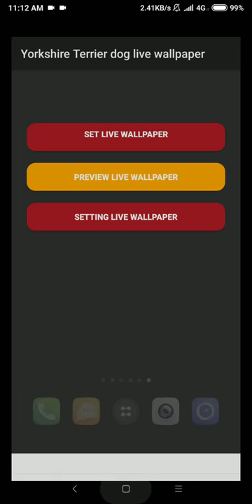yorkshire terrier dog live wallpaper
behold the cute yorkshire terrier dog on your android screen. the yorkshire terrier is a small, toy-sized dog. get this yorkie puppy wallpapers and dog live wallpaper now. the small head is rather flat on the top, with a medium-sized muzzle. the teeth meet in a scissors or level bite. the nose is black. the medium-sized eyes are dark with dark eye rims. the erect ears are v-shaped. all four legs are straight when viewed from the front. the round feet have black toenails. dewclaws are usually removed. the tail is customarily docked to a medium length and carried somewhat higher than the back. note it is illegal to dock tails in most parts of europe. the long, glossy coat is fine and silky and falls straight down on either side. yorkshire terrier is a cute breed and called yorkie for short, get this dogwall. this app is indeed yorkie wallpaper and pet dog photo. the coat comes in a steel blue and tan color. the body and tail are blue and the rest of the dog is tan.

puppies are brown, black and tan. the hair on the head is so abundant that it is almost always necessary to gather it in a band to keep from going into the dog's food bowl and to give the animal maximum visibility. some owners as pet lovers choose to trim the hair on top of the head. this is yorkshire terrier photos and puppies also skimchee yorkshire terriers seem oblivious of their small size. they are very eager for adventure. this little dog is highly energetic, brave, loyal and clever. with owners who take the time to understand how to treat a small dog, the yorkie is a wonderful companion it is affectionate with its master, but if humans as dog lovers are not this dog's pack leader, it can become suspicious of strangers and aggressive to strange dogs and small animals. yorkshire terrier rescue, club of america the yorkie is a good dog breeds for apartment life. retina wallpapers. it is very active indoors and will do okay without a yard. the yorkie is sensitive to the cold and prefers warm climates. yorkshire terrier adoption, toy, mini. the yorkie breeding was created by working men of north england, who developed the breed for catching the terrible rats and mice that infested clothing mills and mine shafts. yorkshire terrier breeders

features:
hd graphic 720p
cool animation

retina wallpapers

yorkie puppy wallpapers
dog live wallpaper

yorkie wallpaper
pet dog

dog breeds
dog lovers
breeding
breeders
pet lovers